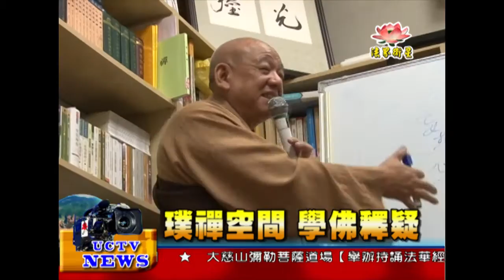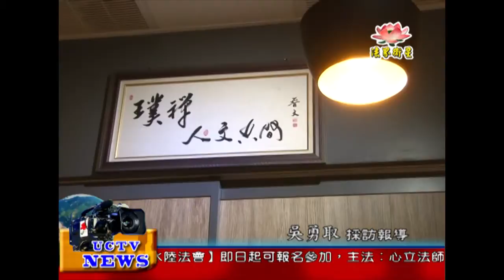法界新聞》20140914璞禪空間 學佛釋疑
法界新聞》
受訪者：一真講堂 住持 圓暘法師

這天晚上圓暘法師在屏東璞禪空間，為大眾解說學佛上常見的諸多疑惑。因此講題為學佛釋疑，就是小至個人身心修為，大至宏觀宇宙皆無所不談，讓聽眾和法師能有面對面的互動，同時將將修行上的疑惑向善知識請益。
般若，它是指人認識宇宙人生的能力，是一種無限的智慧。
成佛就是要開發出這種智慧。學佛修行就是轉識成智的過
程，將虛妄的識別轉變掉，將智慧和佛性開發出來。因此學
佛道上不可少善知識的引導。